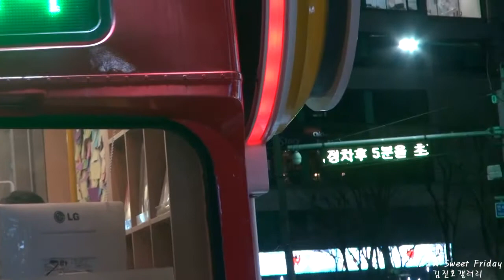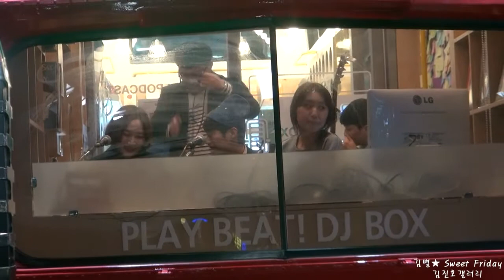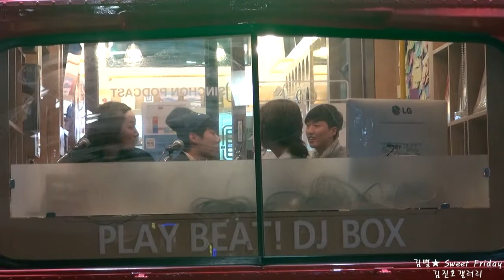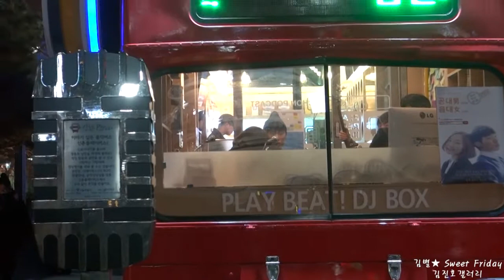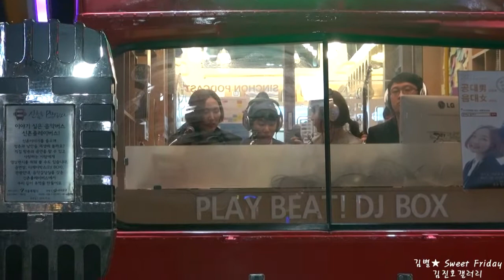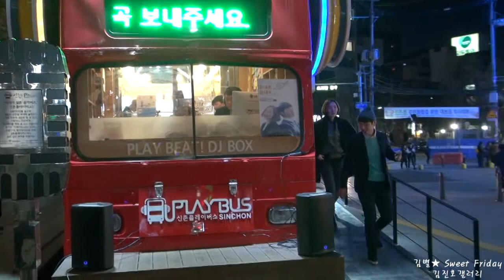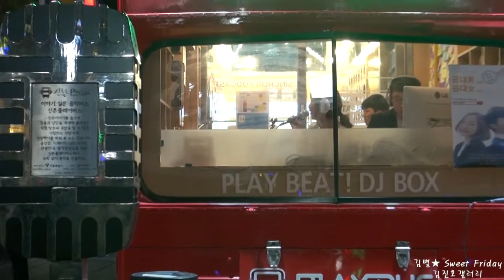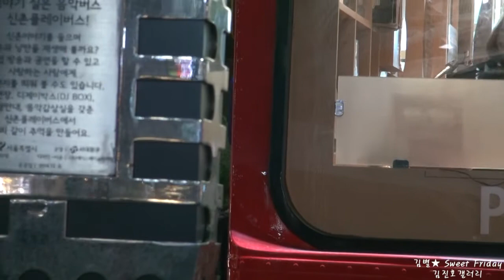150313 김별 스윗프라이데이 (1) 게스트 김진호&이은아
150313 @신촌 유플렉스 앞 플레이버스
김별 스윗프라이데이 게스트 김진호&이은아